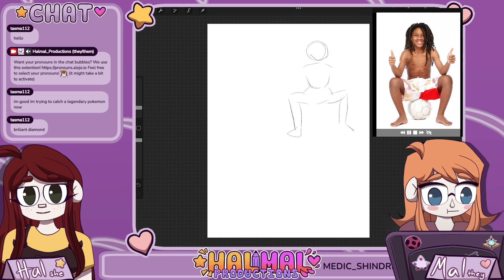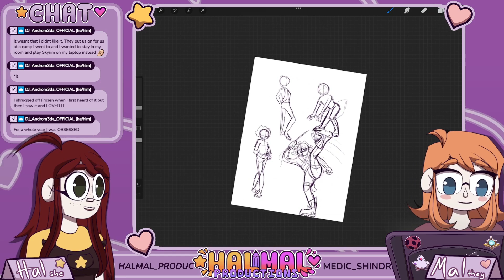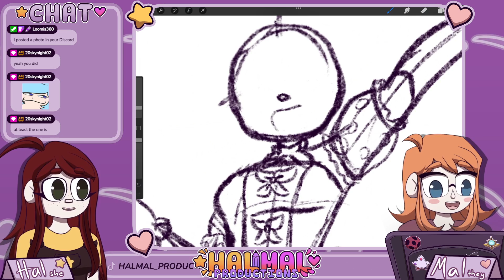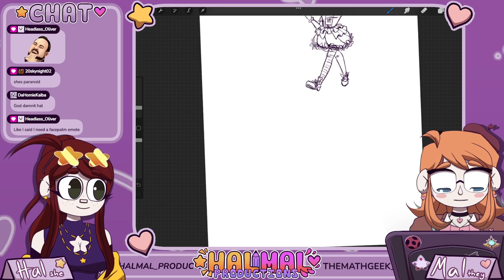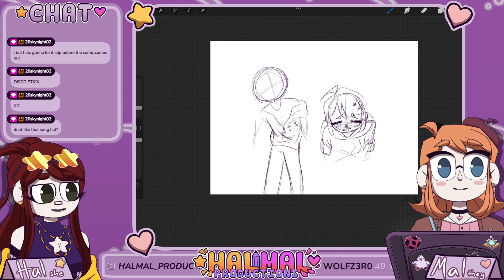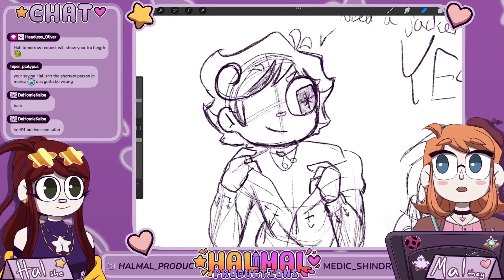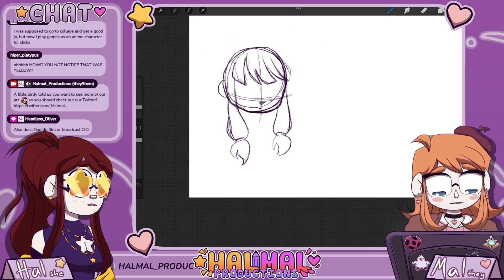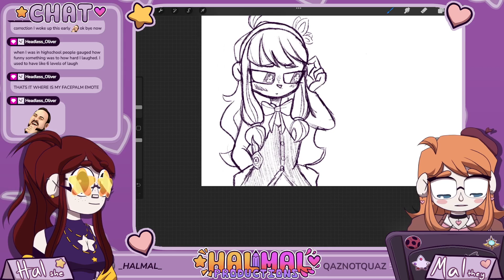[Vtuber] Doodling some doodles (Probably WonderlandsxShowtime cause we are obsessed)